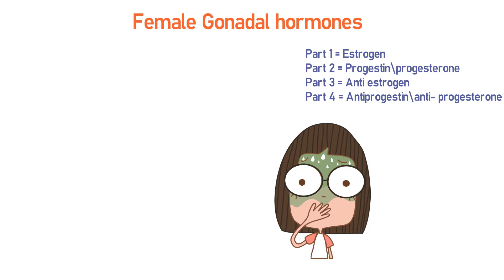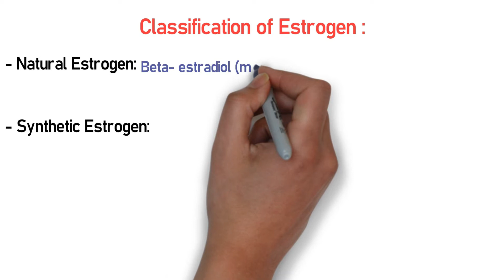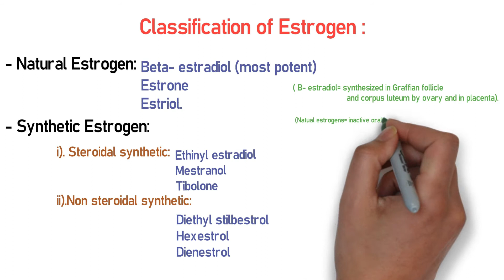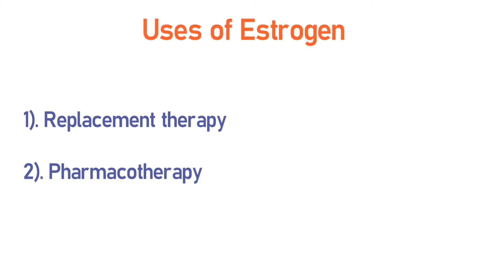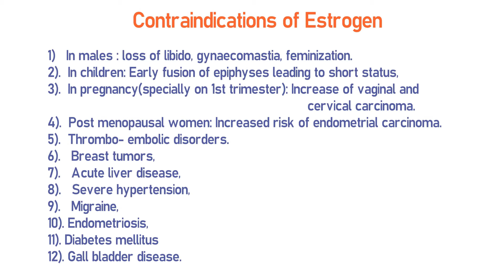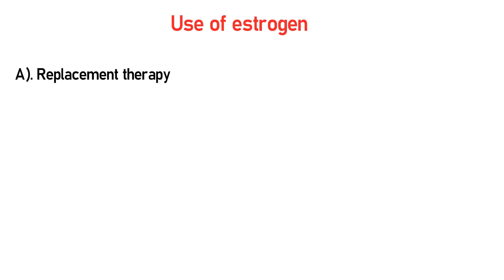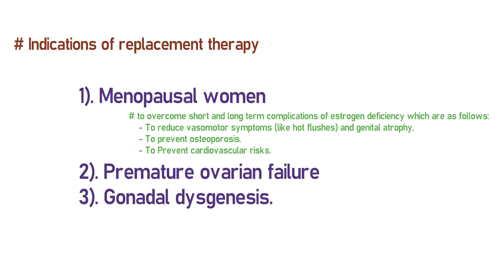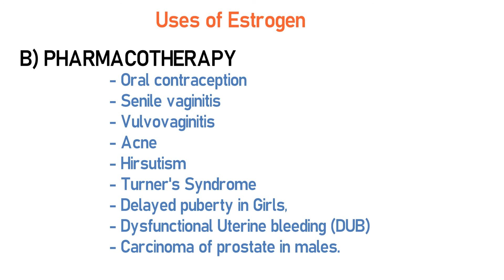Estrogen - Female gonadal hormones (part 1)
This video is all about the classification of Estrogen Hormones.
 Its mechanism of action,adverse effect and contraindications and it has total 3 parts in which part 2 will be of progesterone and part 3 of anti  estrogen ... all the hormones details are also included on next following parts.